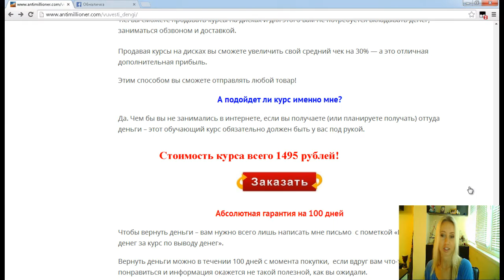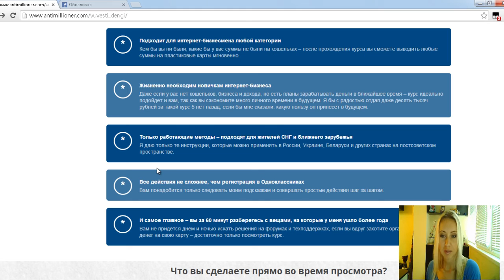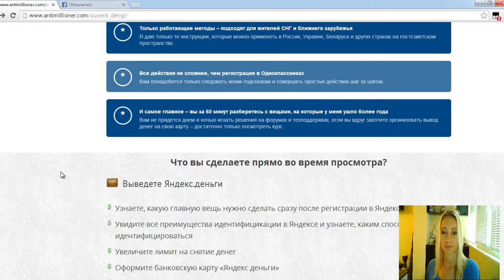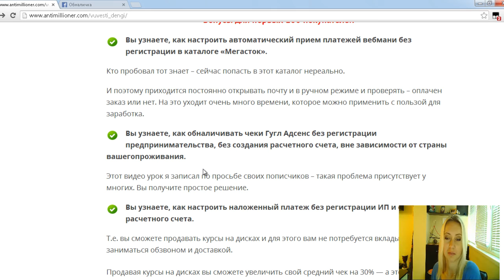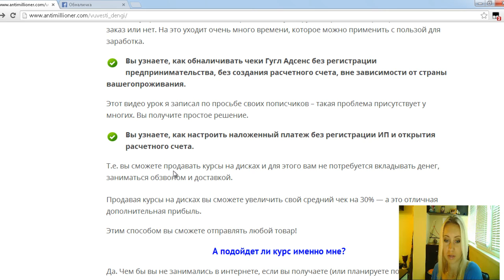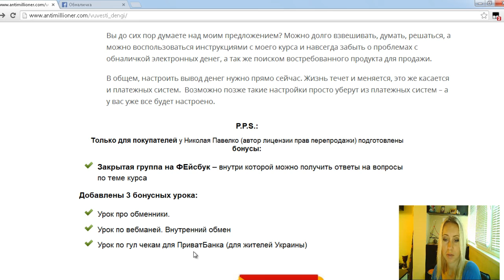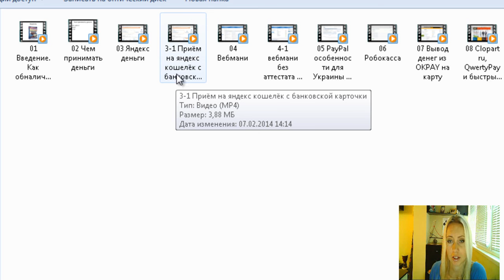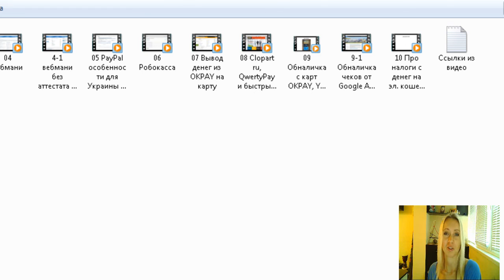Как обналичить электронные деньги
1. Как обналичивать интернет деньги без регистрации ЧП(ИР)
2. Чем принимать деньги
3.  Яндекс деньги - ввод-вывод
4.  Приём на яндекс кошелёк с банковской карточки
5.  Вывод денег из WebMoney (Вебмани)
6. Вебмани без аттестата продавца
8. Робокасса
9. Вывод денег из OKPAY на карту
10. Clopart ru, QwertyPay и быстрые денежные переводы
11. Обналичка с карт OKPAY, Yandexmoney и Webmoney
12. Обналичка чеков от Google AdSens
13. Про налоги с денег на эл. кошельках